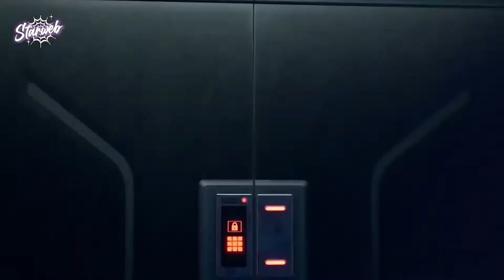[Fortnite WTH] Epic Games' Fortnite - The Movie | Foundation (Inspired by Black Adam)